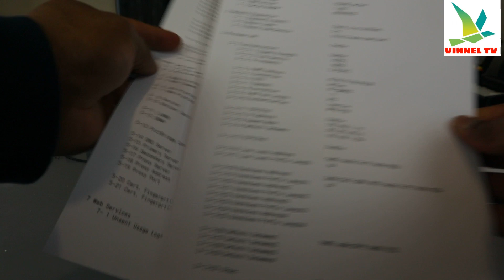How to Select and Print Canon Printer LAN Connection Information (Wireless Network Information)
This video is How to Select and Print Canon Printer LAN Connection Information (Wireless Network Information)
The ideal companion for creative home use and effective home working: print, scan and copy from any device, with a wide range of smart and imaginative options. Imagine what you can create! The creative kit includes Magnetic Photo Paper & Glossy Photo Paper. Stylish, affordable, and simple to use, this printer offers the ability to print on various creative media from a wide range of devices. With ADF technology, you can scan and copy multiple sheets.
Compatible with PC and Mac.
A4 print speed - black text: 13ppm (pages per minute).
A4 print speed - color text: 6.8ppm (pages per minute).
Up to 4800 x 1200 dpi print resolution.
Up to 4800 x 1200 dpi colour print resolution.
Fits paper up to A4.
Prints on paper up to 105gsm.
Automatic duplex (double-sided) printing.
Borderless printing.
100 sheet paper capacity.
Uses 2 ink cartridges.
Recommended ink: PG-560, CL-561, PG-560XL, CL-561XL.
Scanner and copier:
1200 x 2400dpi optical resolution.
Flat bed scanner.
Connectivity:
Suitable for office printing.
Suitable for photo printing.
USB port.
Wireless/WiFi enabled.
Apple AirPrint - depending on the device, please check your manufacturer's settings.
Mobile print enables printing directly from your smartphone or tablet through brand-specific apps.
Bluetooth wireless technology enabled.
General information:
Minimum Mac operating system required: MP Driver including Scanning Utility.
Minimum Windows operating system required: Easy-Photoprint Editor (download).
3.7cm display with touchscreen.
Photo editing software included.
Printer (Amazon)
Ink cartridges (Amazon)